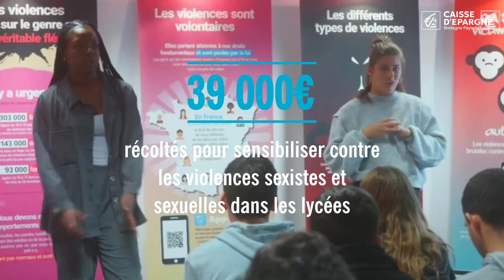Chiffres clés 2023 CEBPL